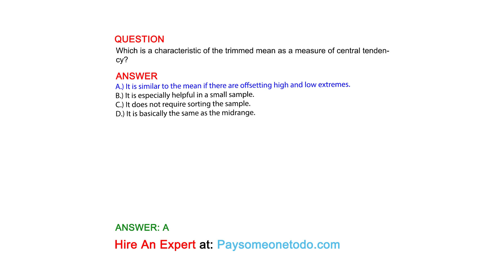Which is a characteristic of the trimmed mean as a measure of central tendency?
QUESTION

ANSWER
A.) It is similar to the mean if there are offsetting high and low extremes.
B.) It is especially helpful in a small sample.
C.) It does not require sorting the sample.
D.) It is basically the same as the midrange.